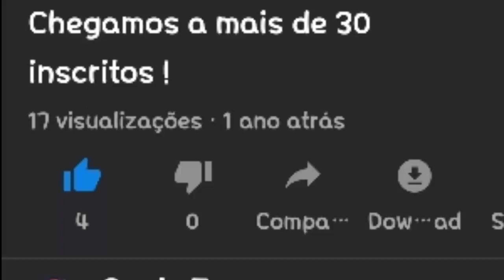ESPECIAL DE 1.000 INSCRITOS!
OBRIGADO! POR MAIS UM DIA ESPECIAL! OBRIGADO A TODOS QUE SE INSCREVERAM!

- COMUNIDADE SONIC SOMOS NÓS!